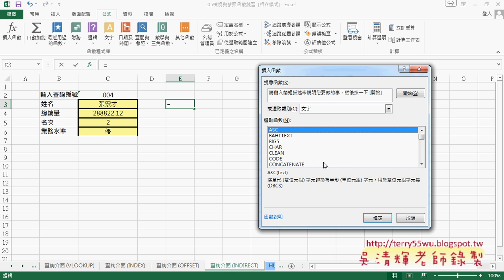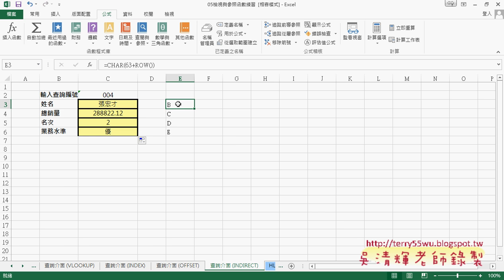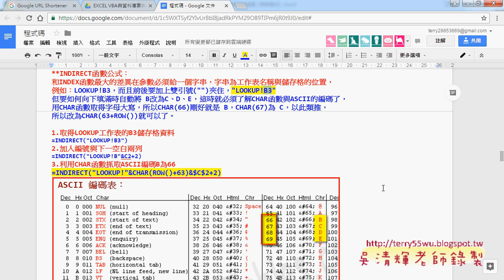05 改用INDIRECT函數抓取資料